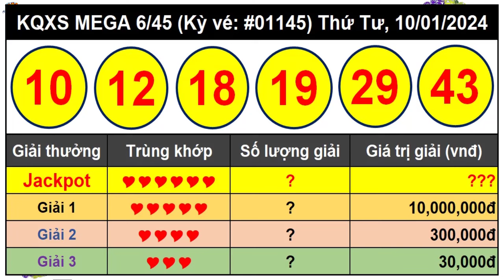Kết Quả Xổ Số Tự Chọn MEGA 6/45 Ngày 10/1/2024 – Vietlott 6/45 - Kỳ vé 1145 – VIETLOTT